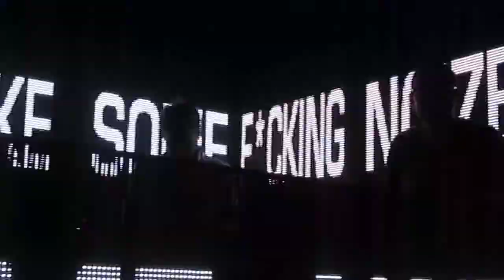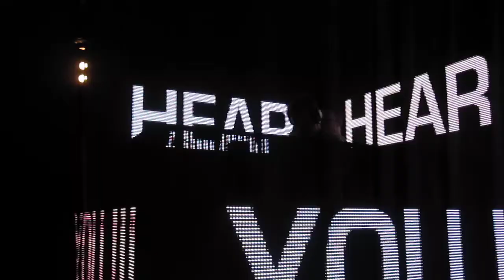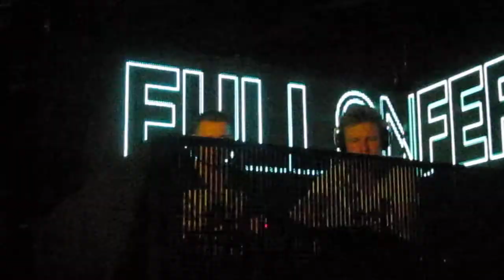Ferry Corsten b2b Judge Jules at Eden, Ibiza 2012, Full on Ferry, Judgement Sundays